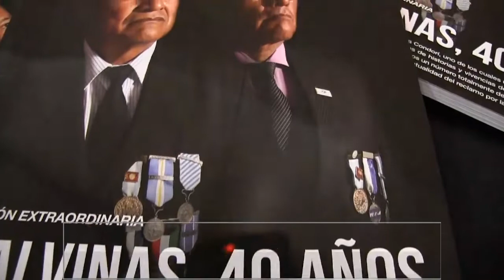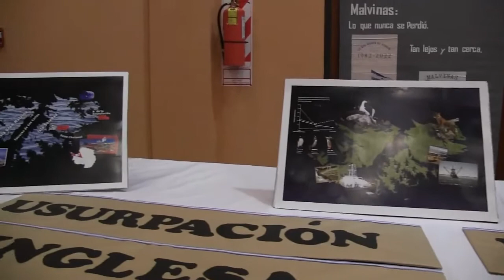CONCIENTIZAR Y DIVULGAR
Observatorio Interuniversitario de Cuestión Malvinas.